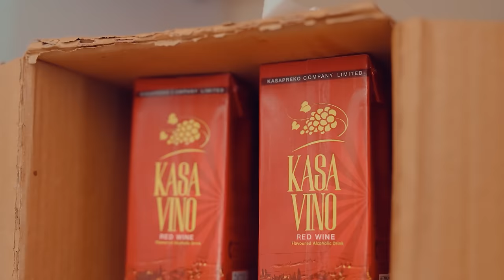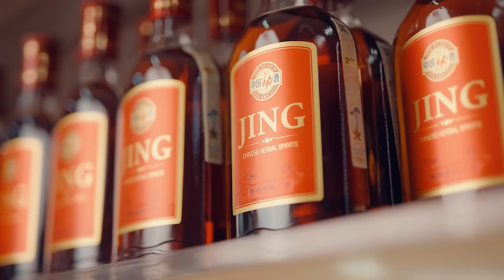Conii gangster - school vi (Clip officiel)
Auteur Compositeur : Conii Gangster
Réalisateur : AgPr director (Agent Parfait)
Prod by : RANGE ON THE BEAT